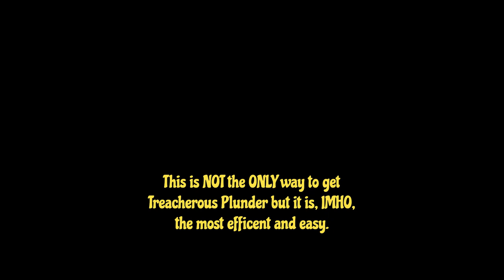HOW TO: Easy Treacherous Plunder 💪😎 | Sea of Thieves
In this GUIDE I show you what I think is the easiest and most efficient way to get Hunter's Call Treacherous Plunder on your Journey to Legendary Hunter of the Sea of Thieves. It is by no means the only way. Enjoy!